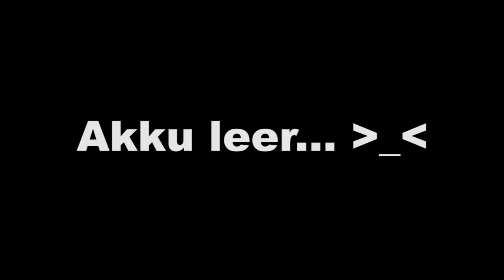Neuer Haircut - Australien - Weltreise / Vlog / Backpacking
Weltreise mit Backpack · Work and Travel · Vlog / Videotagebuch · Australien

Annikas erste Buch

Du möchtest uns ein Päckchen schicken?
Jan Thielemann
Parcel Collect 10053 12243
66 St Georges Terrace
Perth WA 6000, Australien

*Diese Links sind sog. Das bedeutet, dass wenn du das Produkt (oder andere Artikel) über diesen Link kaufst, wir eine kleine Provision von Amazon erhalten. Für dich entstehen KEINE Mehrkosten. Perfekt also wenn du einen Artikel sowieso kaufen und uns gleichzeitig völlig kostenfrei unterstützen möchtest. Kaufe aber bitte nichts, von dem du nicht überzeugt bist, nur um uns zu unterstützen. :)